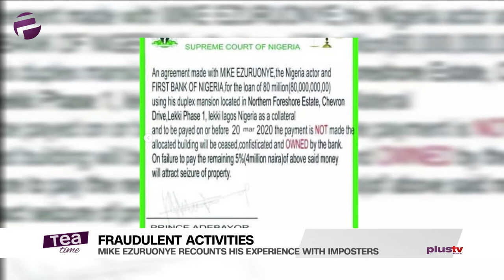Mike Ezuruonye Recounts His Experience With Fraudsters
Mike Ezuruonye Recounts How Fraudsters Almost Used His Lekki Mansion As Collateral For N80m Loan